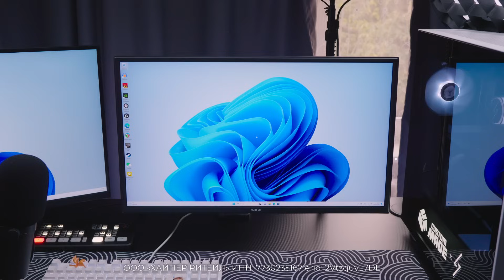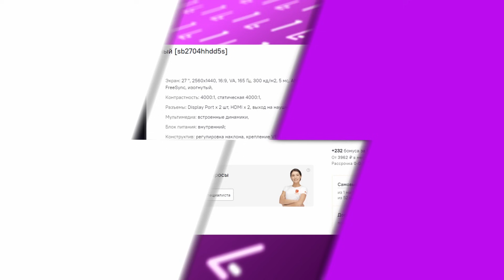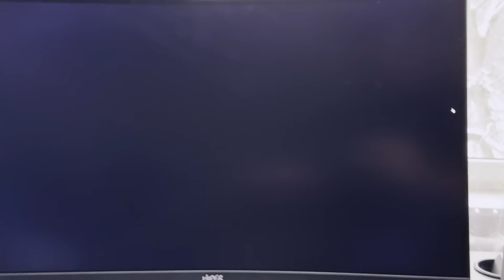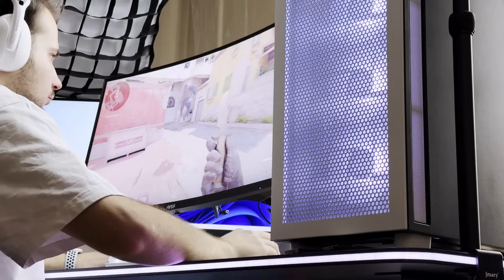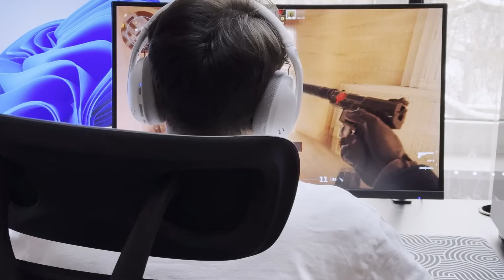🖥️ 165Hz + 2k + VA в 2023 году? ИГРОВОЙ МОНИТОР HIPER Gaming SB2704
Добро пожаловать в мир игровых эмоций с монитором HIPER Gaming SB2704 27"

erid: 2VtzquyL7DE

● Друзья, в этом видео я вам расскажу о новом игровом мониторе! Это игровой монитор с 165гц, с 2к разрешением и va матрицей. Это новый игровой монитор от Hiper! HIPER Gaming SB2704. Сколько стоит такой игровой монитор HIPER Gaming SB2704? Какие есть преимущества и недостатки у HIPER Gaming SB2704? Все ответы на вопросы в новом видео!

Dear partners and colleagues, be careful! I have only one mail for cooperation! It is listed above
All other contacts are scam and deception!